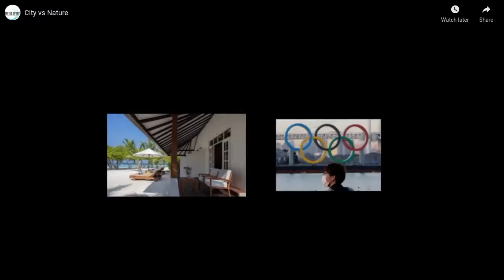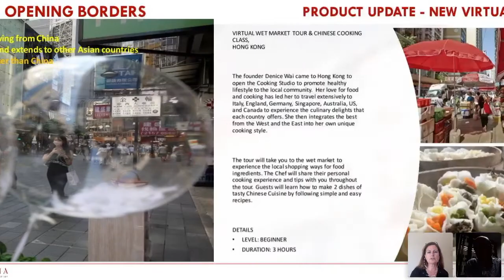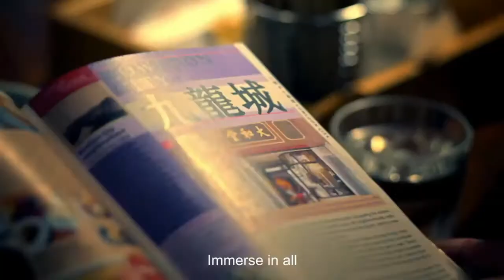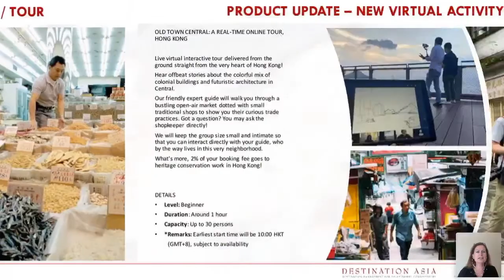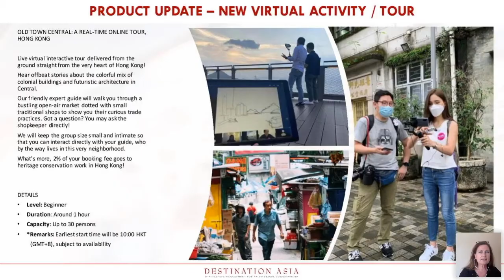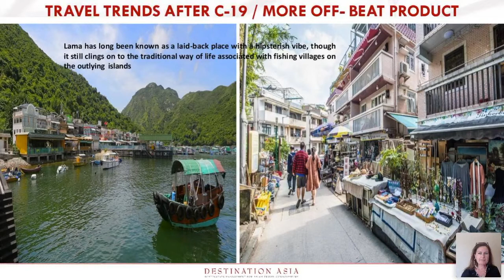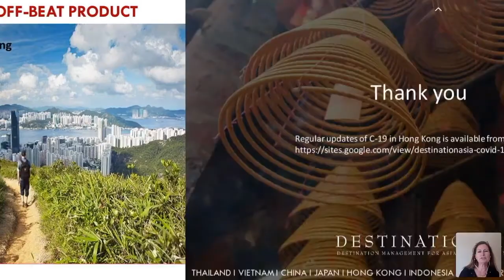USN Travel Talk Destination Asia Hong Kong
Christine talk with Michael from Destination Asia in Hong Kong